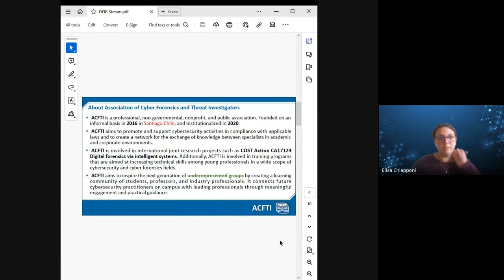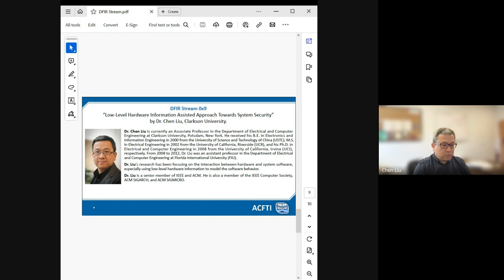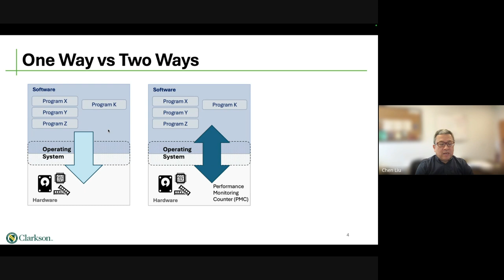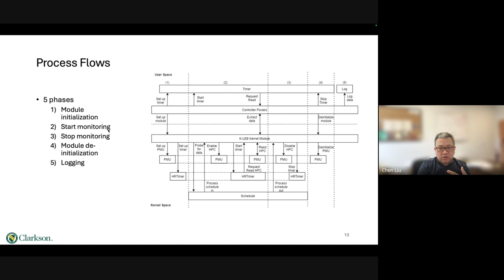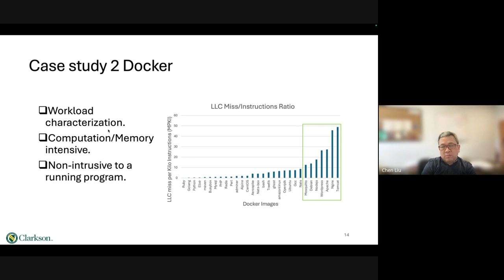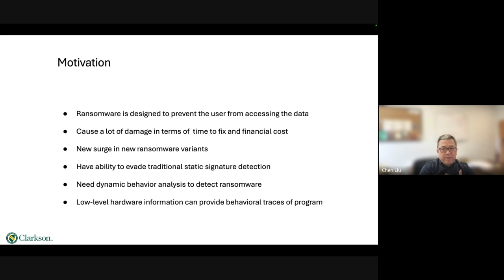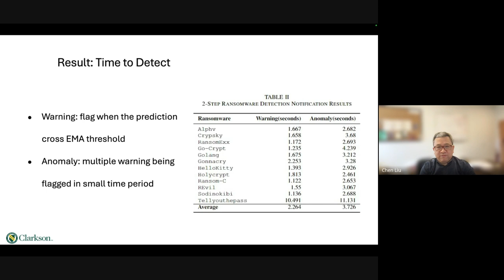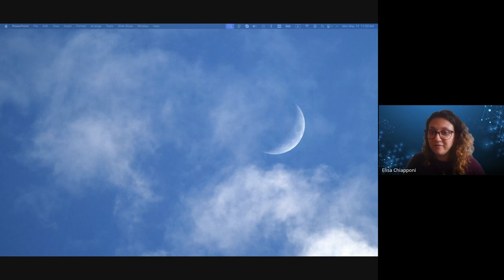DFIR Stream 0x9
"Low-Level Hardware Information Assisted Approach Towards System Security"  by Dr. Chen Liu, Clarkson University.

Abstract: Cyber-attacks come in many different shapes and forms. In order to combat against the modern cyber-attacks, cyber-security researchers have to play the game of “cat and mouse” in analyzing and discovering the vulnerabilities of the system to come out on top against the malicious attackers. However, the traditional static detection systems are not able to differentiate between benign and malicious behaviors effectively. In this talk, Dr. Liu will share his thoughts on the detection of different attacks through modeling the execution behavior of an application using low-level hardware information. Dr. Liu's approaches can provide more flexibility for detection schemes by performing dynamic behavioral analysis at run-time. With anomaly detection methods, the abnormal behaviors that deviate from benign behaviors at run-time can be flagged and captured.